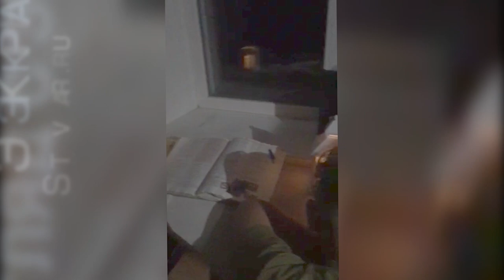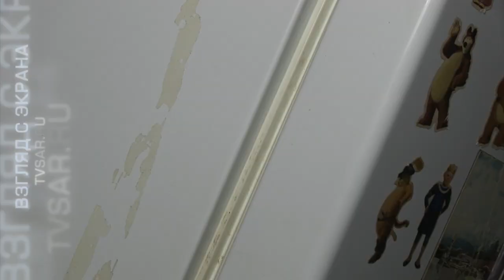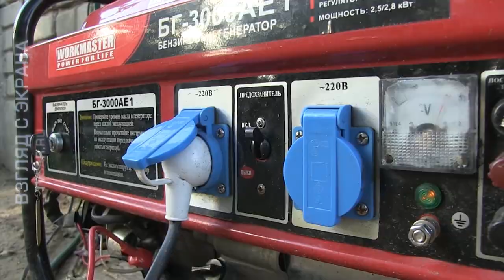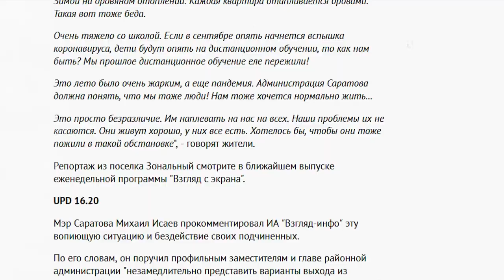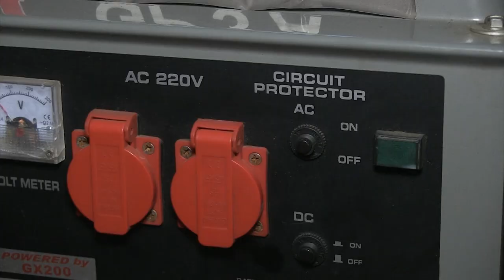Ультиматум мэрии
В ноябре бывшее общежитие Семеноводческой станции в Зоналке отключили от электроснабжения, ранее здание лишили газа и воды.

В феврале заммэра Антон Корнеев заверял жильцов, что решит вопрос в течение двух месяцев, однако обещание не сдержал.

Лишь после обращения граждан в СМИ на их беды обратили внимание в мэрии. К жильцам бывшего общежития на прошлой неделе приехала делегация во главе с заместителем мэра Максимом Сиденко.

Людям пообещали решить из проблемы, в обмен чиновники попросили граждан отозвать из Волжского суда иск о бездействии. Подробности на сайте ИА "Взгляд-инфо".